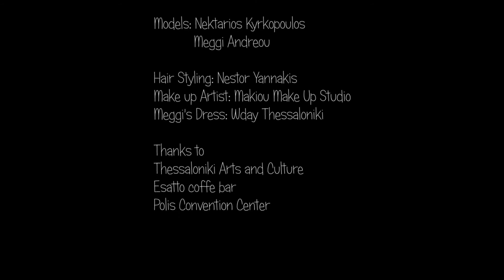2 minutes in Τhessaloniki with Nek & Meggi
Nektarios Kirkopoulos & Meggi Andreou in beautiful Thessaloniki